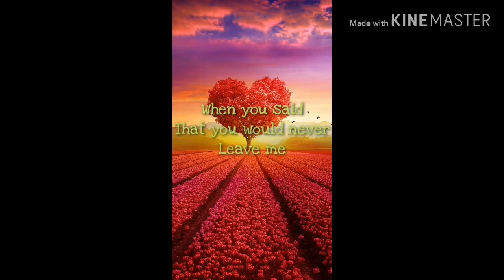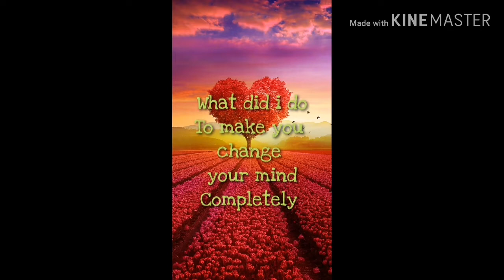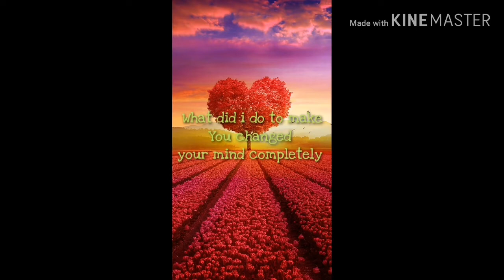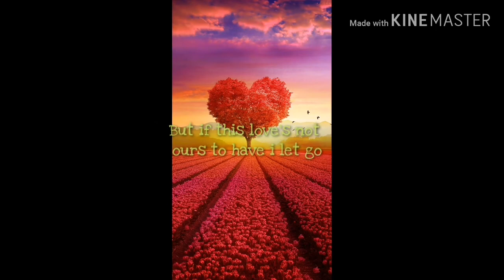Tell me-(Lyrics)By:Side A